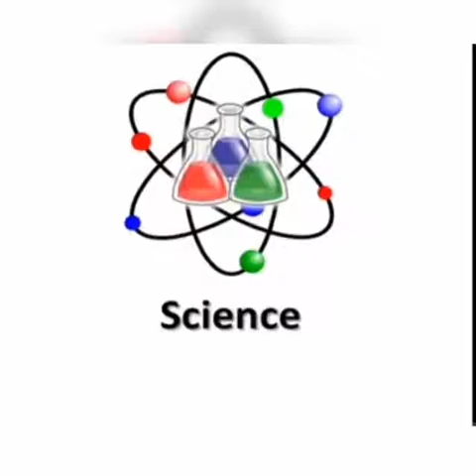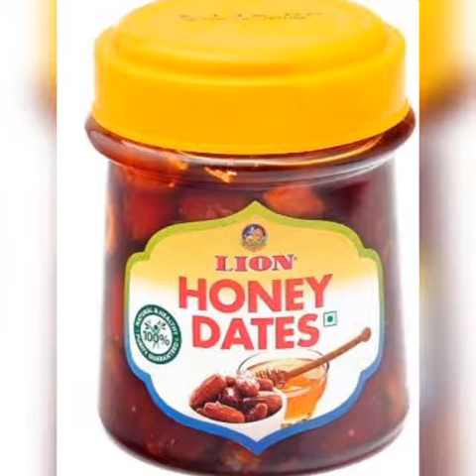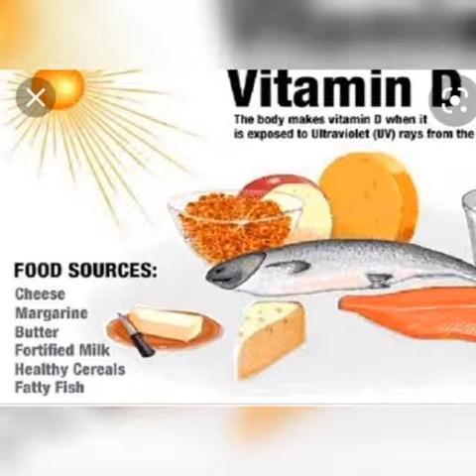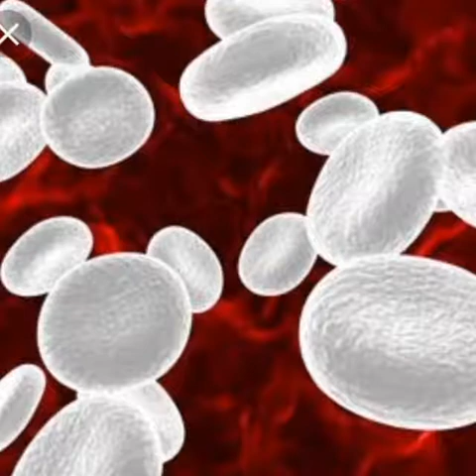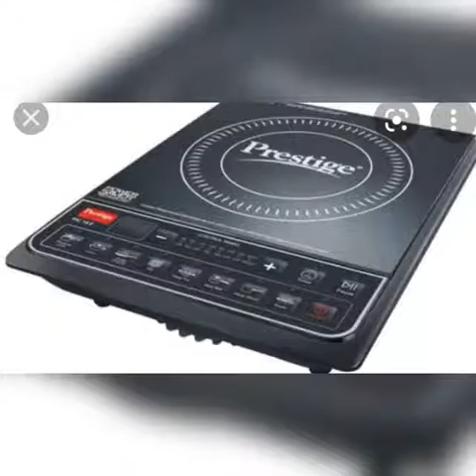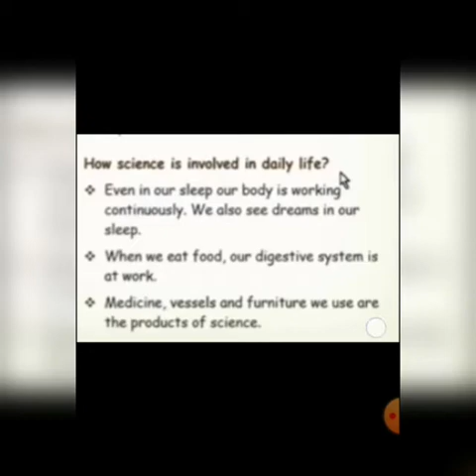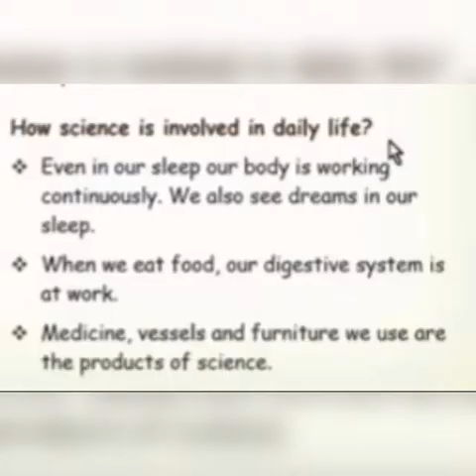CLASS 3 / SUBJECT: SCIENCE/ TOPIC : GENERAL VIDEO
PRESENTED BY Mrs GAYATHRI .K